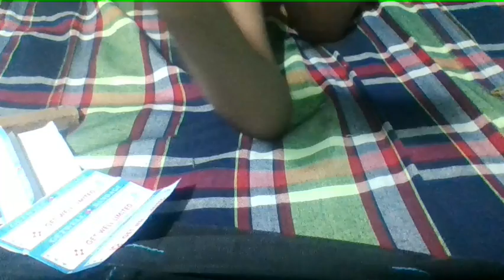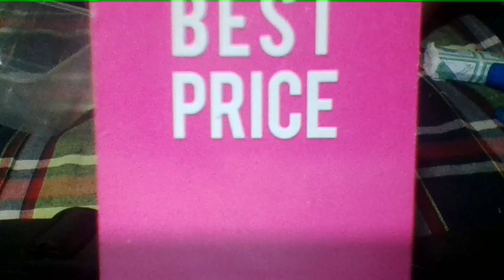Firstaid Box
HEXLSOL,HAND  Rub     Get  Well Limited      Nebanol poeber